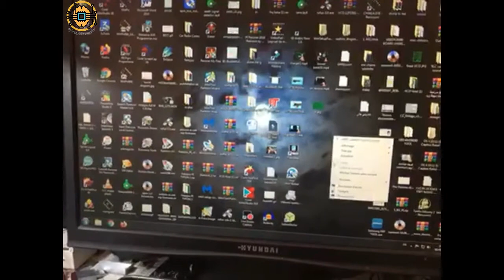Repair Mouse (اصلاح فأرة الحاسوب (قطع في الخيط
مواضيع اخرى
Repair Power Bank from Scrap Laptop Battery Homemade

informtion section

باب المعلومة